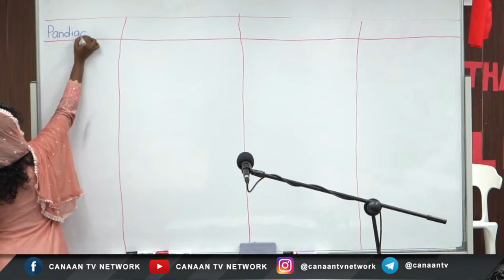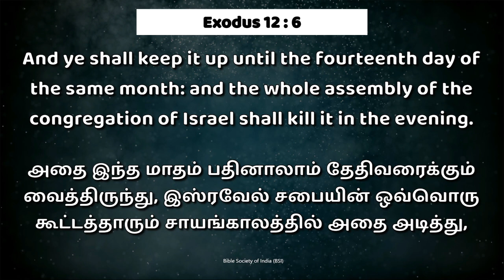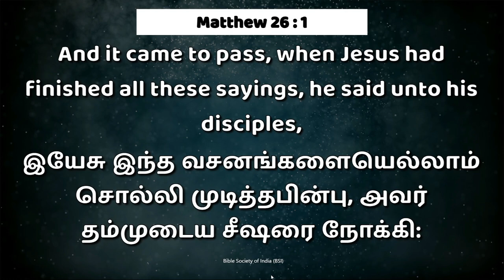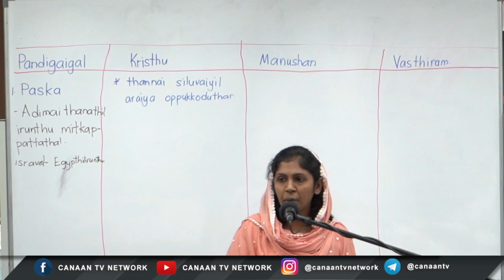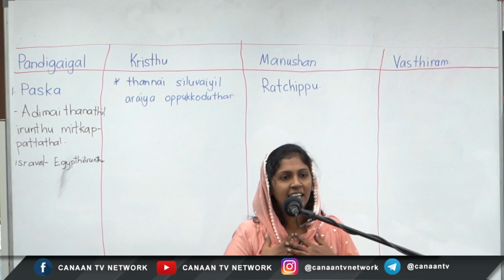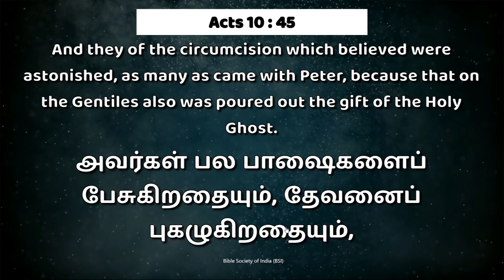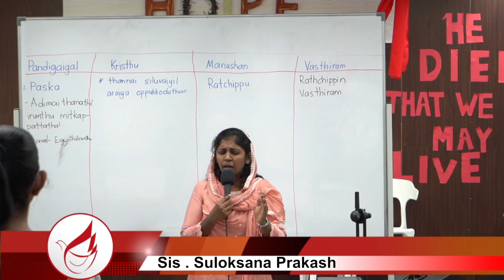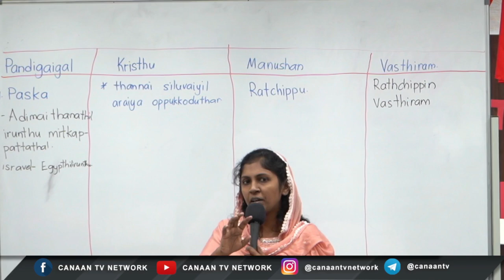The Greatest Feasts (பண்டிகைகள்) in The Bible! - Part 2